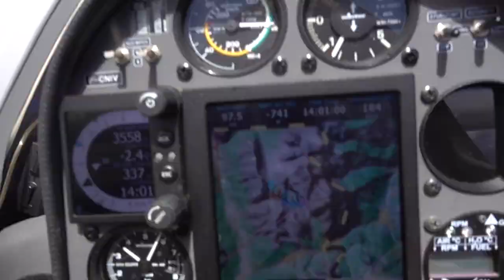Облачный Линкор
Старый Линкор с разрушенными орудийными башнями парит над облаками. Рассказчик я весьма посредственный, поэтому если не лень, поищите историю про итальянскую батарею заброшенную на вершину 3000 м горы. Помоем так и называется - Облачный Линкор.

Игорь Волков.